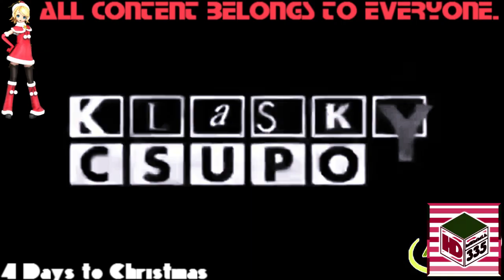(REQUESTED) Klasky Csupo 1998 Super Effects in Supersaw Effect 25.0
Requested by: 2011gretel and JM